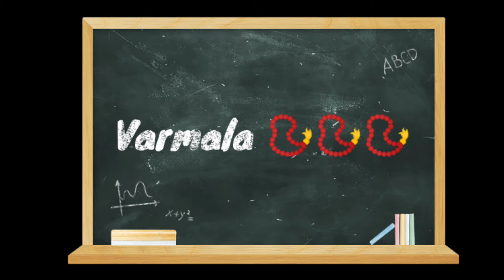Bhanje ki shaadi 🎉🎉🎉🎉 || Upadhyay vlog-37 || by deepti Upadhyay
bhanji ki shaadi ke liye dance,
bhanje ki shadi ke liye dance,
bhanje ki shaadi mein mami ka dance,
bhanje ki shadi ke liye song,
bhanji ki shaadi mein mami ka dance,
bhanji ki shaadi mein dance,
bhanji ki shaadi mein mama mami ka dance,
bhanji ki shaadi mein mama ka dance,
aaj mere bhanje ki shaadi hai,
bhanji ki shaadi ka dance,
mere bhanje ki shaadi hai,
aaj meri bhanji ki shaadi hai,
bhanji ki shaadi ka song,
mama ki shaadi mein bhanje ka dance,

Shots and edited by :- Om Upadhyay

Jai Bajrangbali 🙏🙏🙏